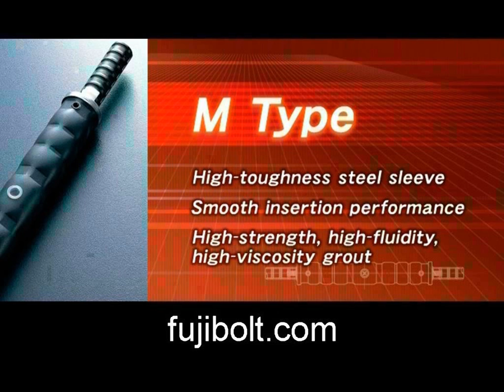Mortar Connection of reinforcement joint ideal for Viaduct in CANADA Ottawa. #